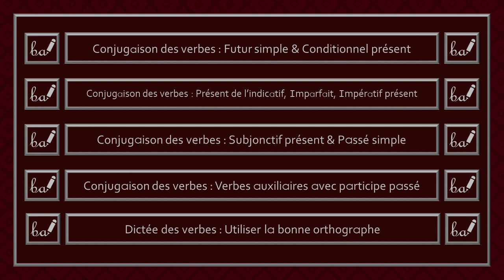Conjugaison des verbes - Verbe Pleuvioter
Bienvenue dans l'activité du verbe «pleuvioter». Dans cette capsule, ce verbe devra être conjugué à différents temps et modes.